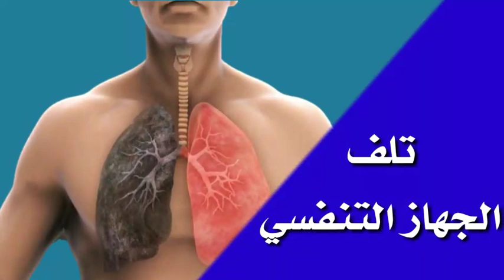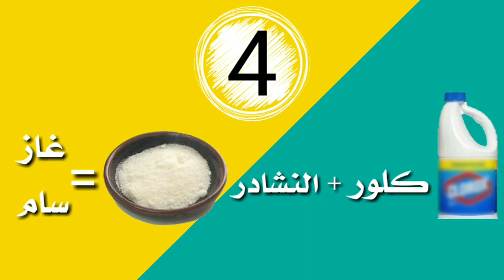اضرار تؤدي بك الي الموت ☠️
اشياء نفعلها يوميا بسبب هواجس تراودنا تؤدى بنا الى موت محقق يجب الحذر واتخاذ الاحتياطات اللازمة لمنع حدوث اى اضرار  تحدث لنا و لمن حولنا .